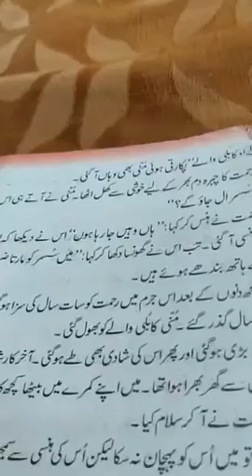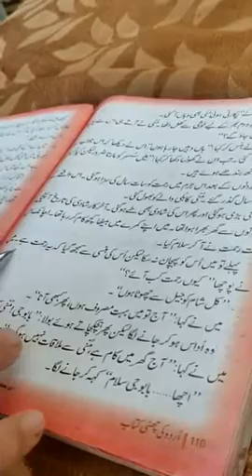Lecture by Rukhsana Parveen, Teacher UPS Rasripora, Class 6th Urdu